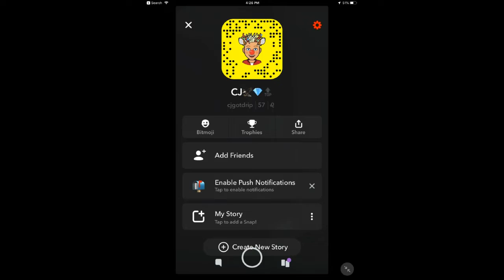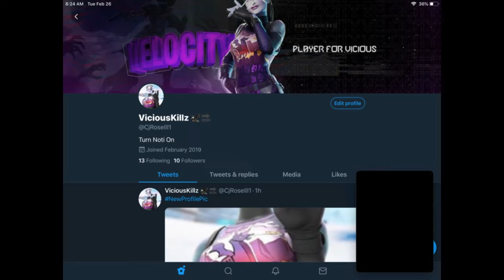I need to get noticed